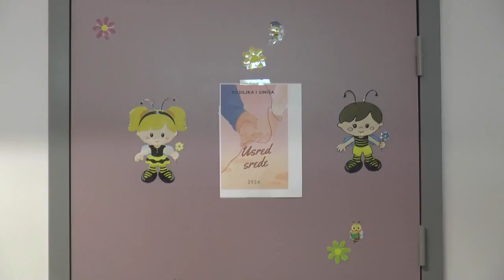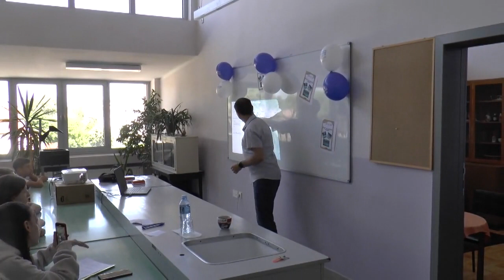NK Vesti 13.05.2024.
Može li se čitanjem knjiga uticati na razvoj empatije, menjanje stavova, smanjenje stereotipa i predrasuda koje vladaju prema određenim grupama ljudi? Upravo to su pokušali učenici osnovne škole „Jovan Jovanović Zmaj“ tako što su za svoje drugare organizovali „Živu biblioteku“. Za razliku od klasične biblioteke u kojoj pozajmljujemo knjige da bismo ih pročitali, ovog puta knjige su bili ljudi koji su pričali njihove priče – o životnim iskustvima, zanimljivim saznanjima i događajima koji menjaju poimanje života.
   Učenici su mogli da biraju dve od pet ponuđenih priča, a svaka od njih bila je posebno interesantna. Neke su priče bile dirljive, kao što su priča o hraniteljstvu Gordane Knežević ili priča o ljubavi u devetoj deceniji stanovnika Doma starih Siniše i Bose. Priču o životu sa Tarnerovim sindromom pričala je sugrađanka Ivanka Janković, a priče u kojima su učenici mogli da se upoznaju sa novim kulturama i životu na drugom kraju sveta, ispričala je sugrađanka Jia Feng Gan koja je došla iz Kine,  i Viktor Kiš Jovak koji je jedno vreme živeo na Tajlandu.
    Sagovornica je ovom prilikom istakla da su sugrađani prepoznali ideju te se rado odazvali da svoje priče podele sa učenicima. Sama aktivnost privukla je veliku pažnju učenika, te se i učenici i nastavnici nadaju da će ovo postati tradicija u njihovoj školi. „Živa biblioteka“ organizovana je povodom Dana demokratske kulture u okviru projekta Kvalitetno obrazovanje za sve.